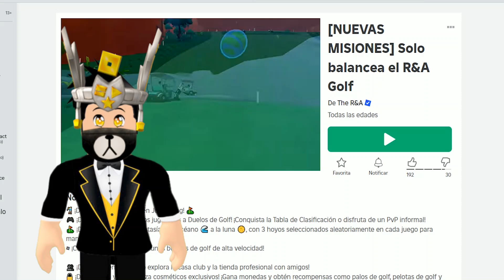⭐NUEVAMENTE RESTOCK DEL SOMBRERO DE CUBO CON 21466 COPIAS/ PRIMER MISIÓN Just-Swing-The-R-A-Golf